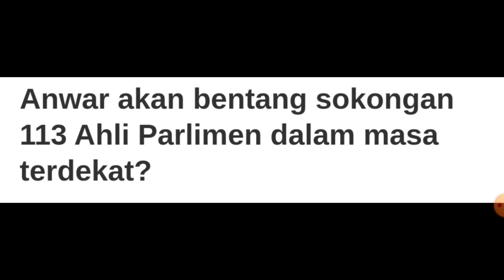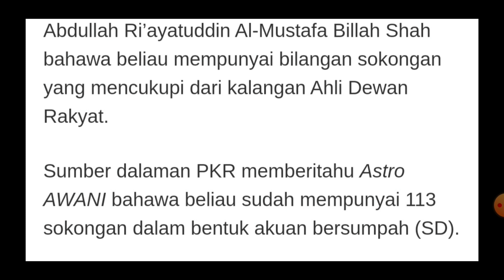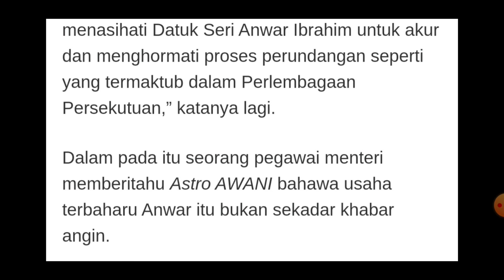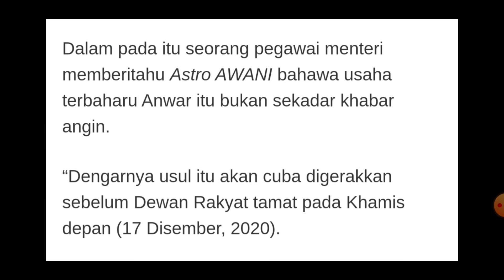Anwar akan bentang sokongan 113 Ahli Parlimen (AP) dalam masa terdekat